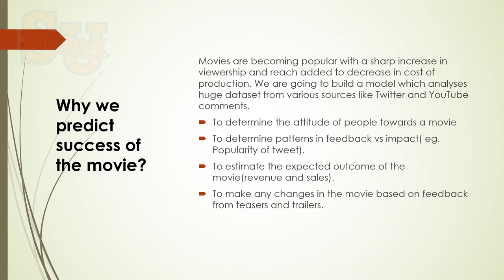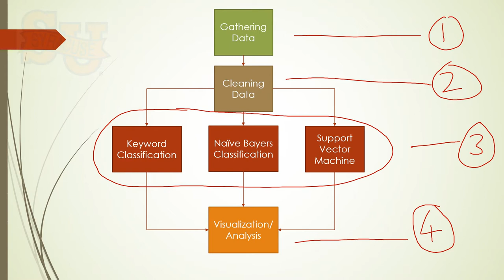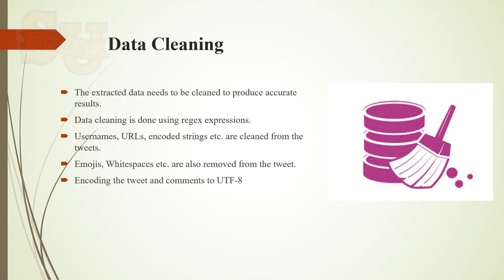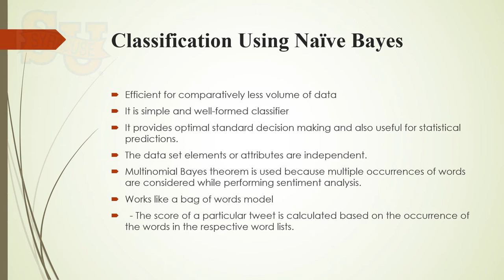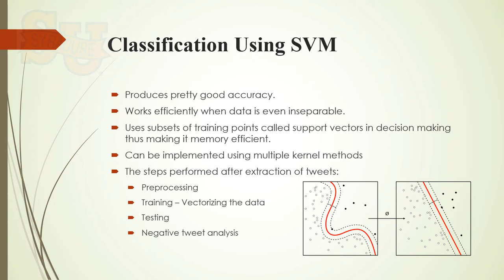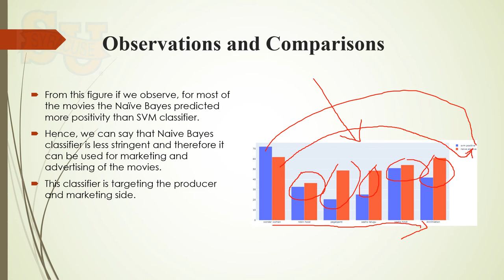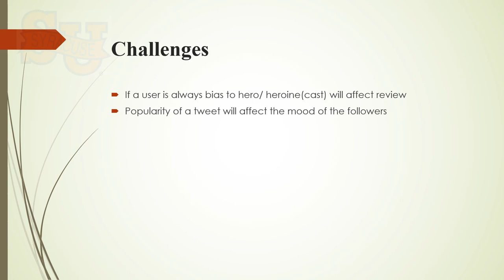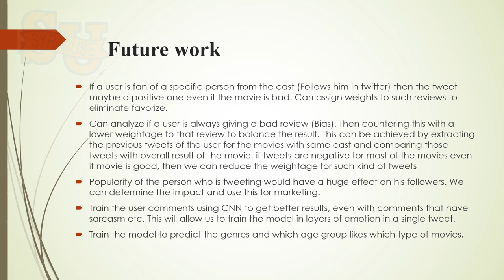CIS 668 Natural Language Processing - Movie Success Prediction Using NLP techniques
This Presentation is done as part of our coursework.
Project - Movie Success Prediction